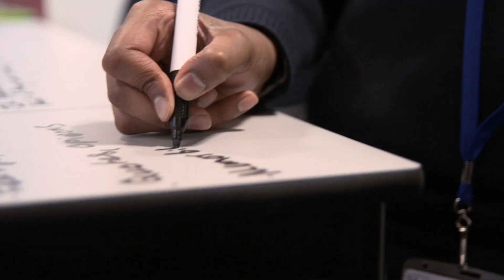Christine Ohuruogo Spreads The London 2012 Legacy Message | Athlete Profile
Beijing 2008 gold medalist and London 2012 silver medalist in the 400m, Christine Ohuruogu talks with Denise Lewis about her work in her local community to promote the legacy of the London Games and inspire future generations.